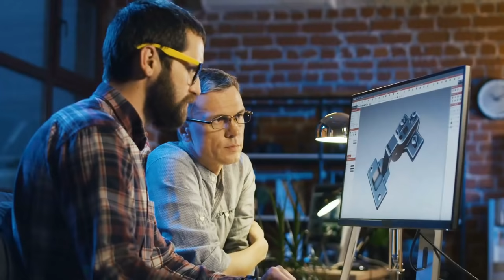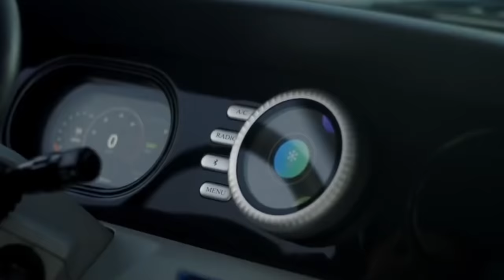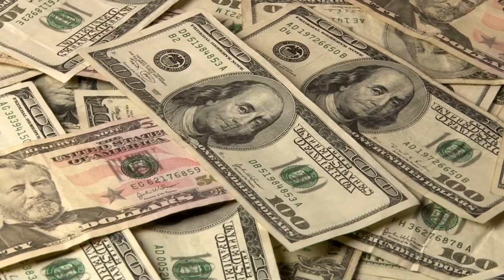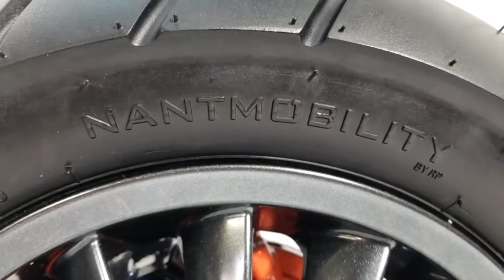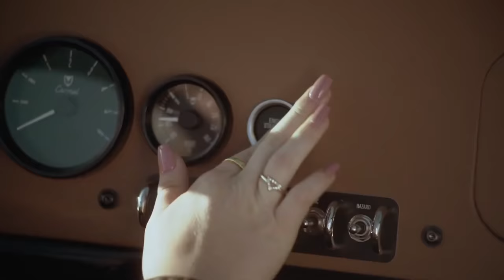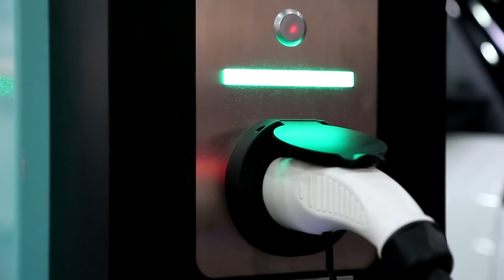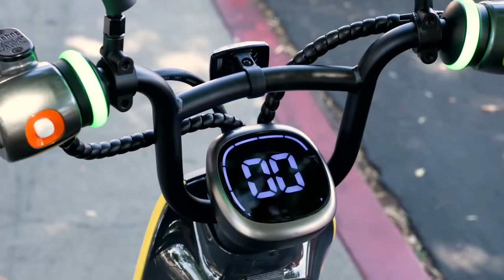10 Personal Transports YOU'VE NEVER SEEN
Personal Transportation Inventions are advancing in mind-bending ways. From companies like Segway to innovative startups like Jetson One, this video has it all!
Video Chapters:
0:00 Introduction
0:08 Z-Scooter
1:36 Eli Zero
3:06 CycleBoard ($100 OFF
4:35 Stator LE
5:54 Triggo
7:31 Vanderhall Carmel
8:50 Sway Lithium
10:21 Yamaha Tritown (CONCEPT)
11:28 Segway C80 Moped
13:02 Jetson One
RELATED CHANNELS:
We provide well-researched videos on electric vehicles, urban transportation, micro-mobility, and personal transportation innovations. We also produce videos about everything from Velomobiles and Mini EVs, to Electric Bikes, Electric Motorcycles, Electric Scooters, Electric Skateboards, and more!